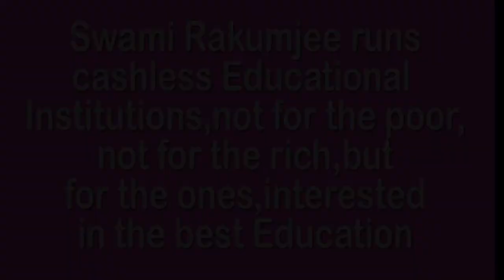THE FUL FILLMENT OF YOUR DESIRES BY SWAMI RAKUMJEE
805st23622 "Bhagavad Gita 23 said "Through selfless service, you will always fruitful and find the fulfilment of your desires." by Swami Rakumjee, recorded at the Rakumjee Ashram Devanahalli Taluk, Bangalore rural Karnataka India. Dharmadhikari Swami Rakumjee runs Cashless Educational Institutions not for the poor nor for the rich, but for the ones interested in the best education.Donate
This link follows on Facebook, Instagram, Youtube.